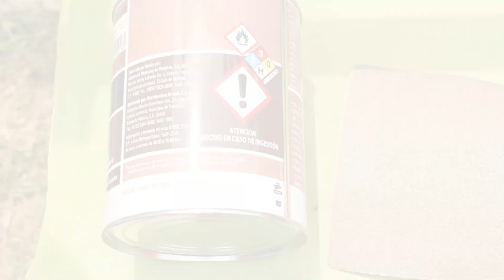💡 COMO HACER MESAS CON HUACALES | DIY MESAS CON GUACALES | TUTORIAL PASO A PASO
En este video te mostramos cómo reutilizar tus huacales o guacales como mesas de centro. Este DIY de como hacer mesas de centro o laterales con guacales o huacales es muy fácil de hacer.